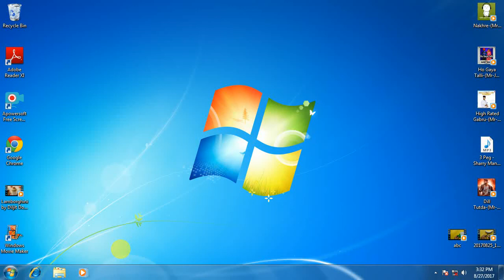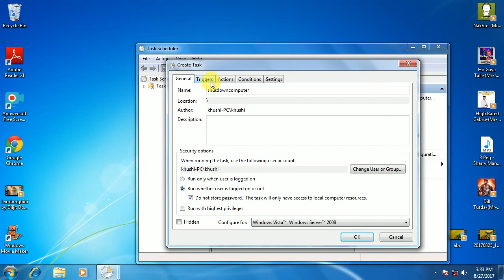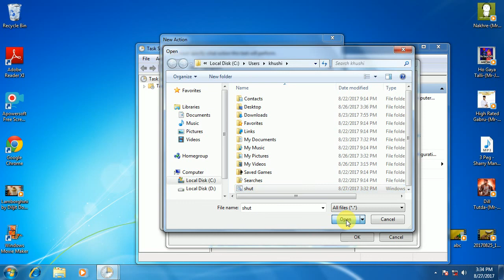shutdown a computer at specific time automatically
how to shutdown a computer at a specific time automatically